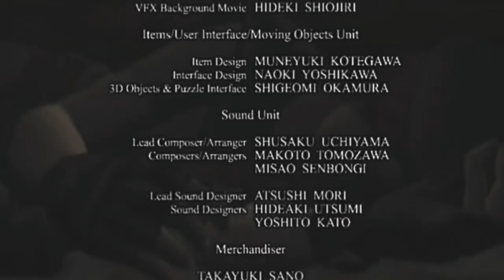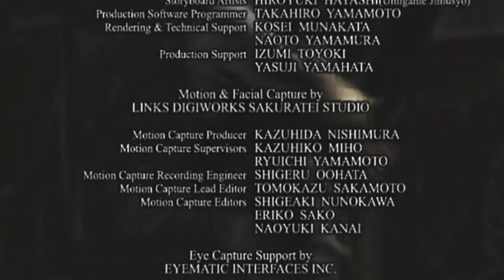Resident Evil Remake Part 19 Jill Finale